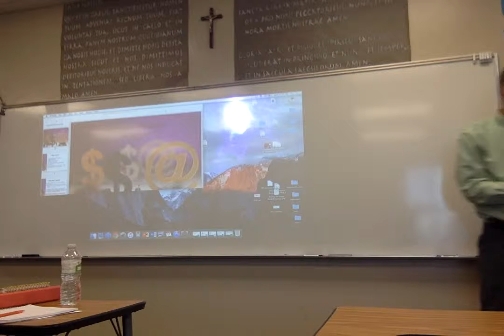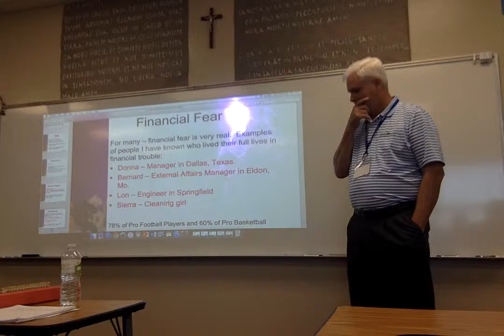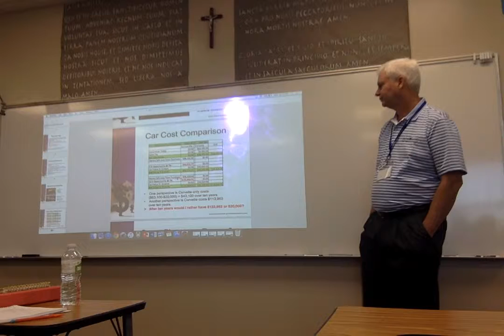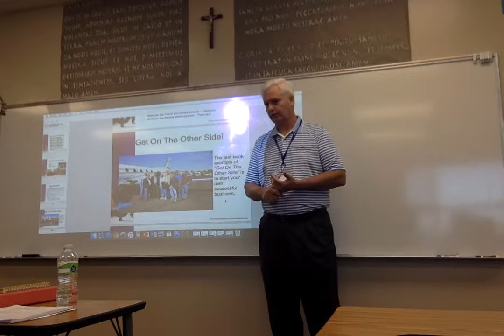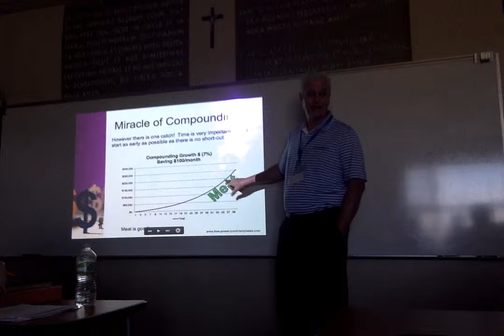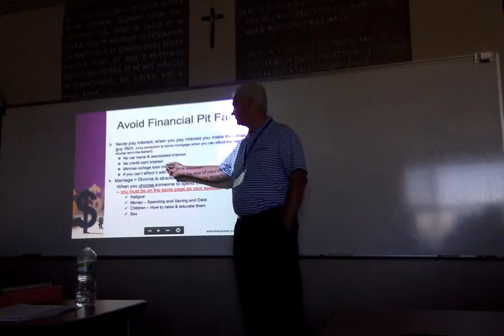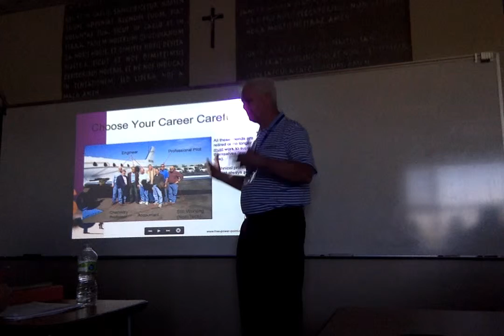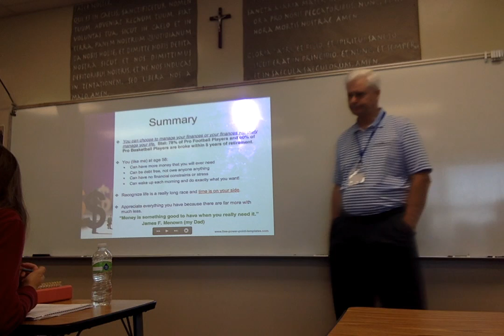10 17 16Menown Part1